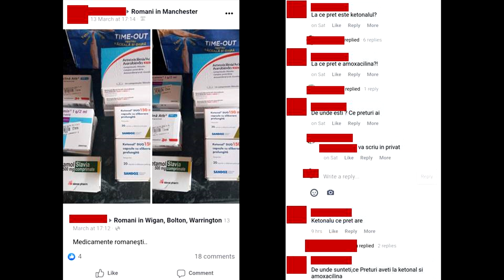Medicamente de pe Facebook - riscuri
Merită să cumpărați medicamente de pe Facebook sau alte site-uri de pe interenet? În acest video vă explic de ce este riscant să faceți acest lucru și discut depre câteva lucuri la care să vă gândiți dacă vă procurați tratamente în acest mod.
Sfatul medicului este în continuare important, pentru că bolile de care suferim nu sunt mereu la fel - ele se pot schimba în timp. Din acest motiv, tratamentul care a funcționat în trecut s-ar putea să nu mai fie bun în prezent și eventual să vă agraveze boala.
Există riscul de asemenea să cumpărați medicamente care au fost ținute în condiții improprii și s-au deteriorat, nu mai sunt eficiente. De asemenea, uneori puteți efectiv să cumpărați medicamente contrafăcute.
Pentru alte sfaturi medicale vedeți și celelalte videoclipuri de pe canalul meu (sunt câteva sute) sau lăsați o întrebare în comentarii și voi încerca să fac alte videoclipuri relevante în viitor.